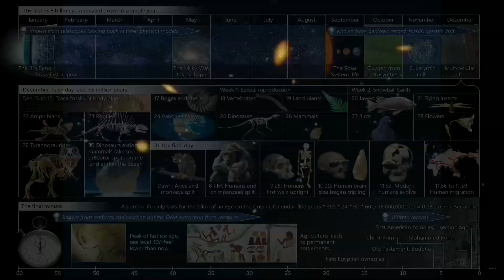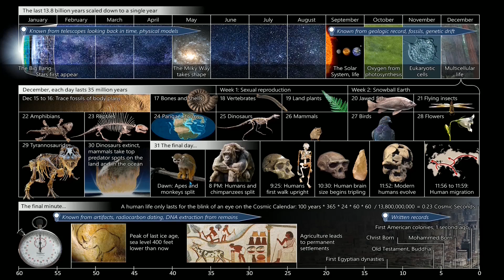The Accelerating Rate of Change; Episode 2: The Cosmic Calendar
The Accelerating Rate of Change is increasingly becoming essential knowledge for just about anyone, as it affects nearly every aspect of prediction and decision-making.  Yet too few people are aware of the concepts, or even where to begin.

Carl Sagan introduced the concept of a Cosmic Calendar in his books and his 1980 television series 'Cosmos'.